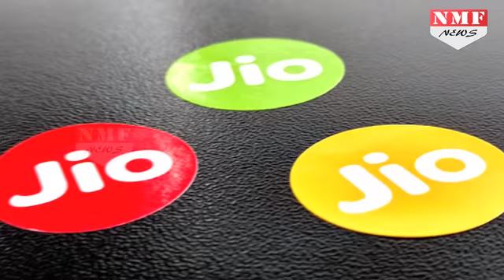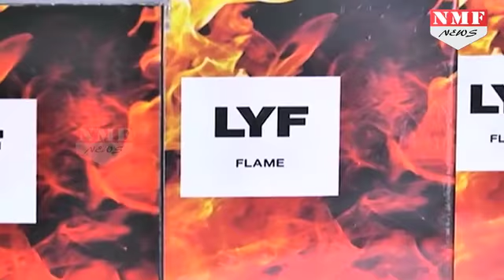अगर आपके पास है ये Smart Phone तो Jio देगा आपको खास Offer | MUST WATCH !!!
"Buy LYF smartphone get 20 percent Jio 4G data," its website mentions. However, the offer is only valid on smartphones to range between Rs 6600 and Rs 9700. Meanwhile, a new report by CyberMedia said that Reliance Lyf smartphones are seeing a decline in shipments in the second quarter of 2016.

Story:-Inder Mohan
Edit:-Pardeep Tomar